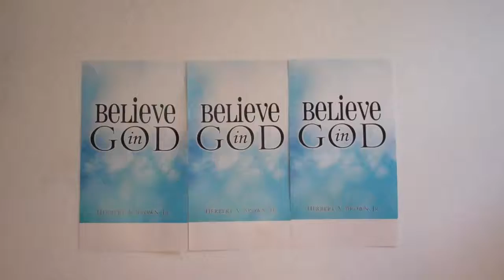Feel Like It For God!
So many of us have days when we don't feel like going to church.  We want to relax and spend the day lounging around our home or apartment.  But we have to get rid of this "stinking thinking" and REMEMBER all that God has done for us!  Not only that but we have to KNOW that  GOD WILL CONTINUE TO DO GREAT THINGS FOR US IN THE FUTURE!  So we have to STOP our stinking thinking and FEEL LIKE IT FOR GOD!  We have to Want to BE IN HIS PRESENCE and go to church.  Because NOTHING will help us live an ABUNDANT and JOYFUL life more than spending our life with God!!